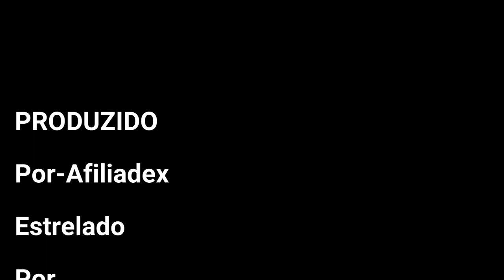É LEI DO RETORNO E? ENTÃO SE PREPARA SUA LÍNGUA VAI CAIR...😳